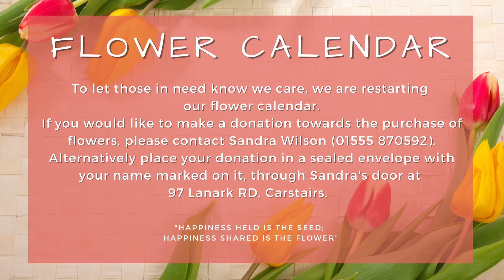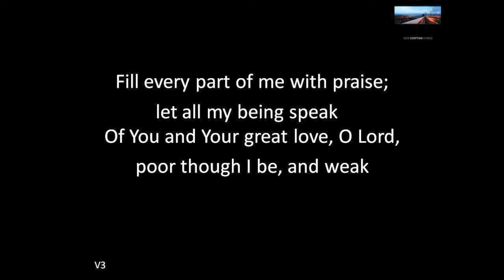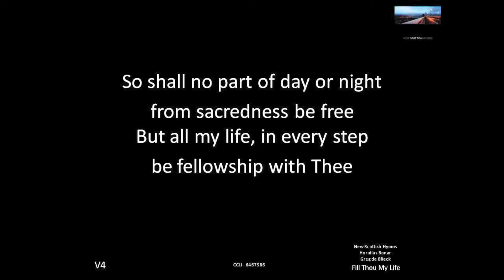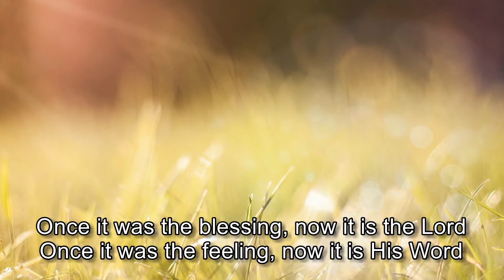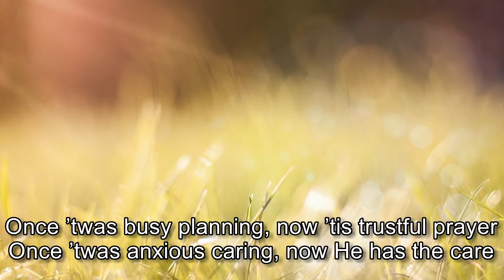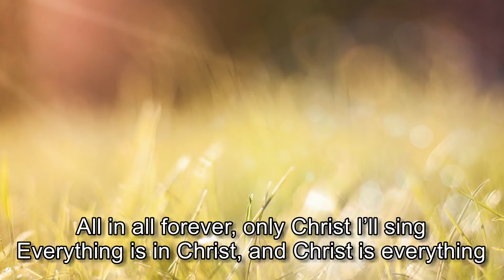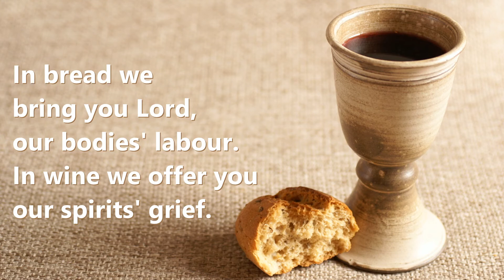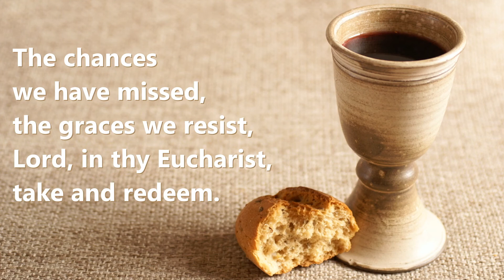15th August 2021- Carnwath and Carstairs Parish Church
Please join the online service for Carnwath Parish Church linked with Carstairs Parish Church to be enjoyed whenever you want church to be. If you would like to join our Sunday Worship live on ZOOM then please contact Rev.